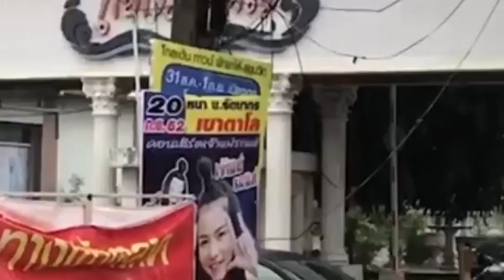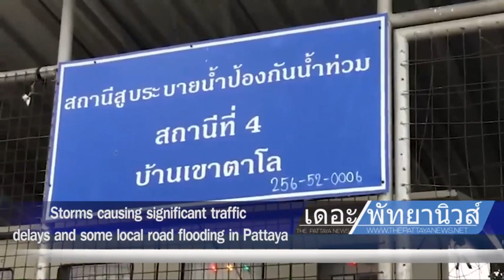Storms cause significant flooding in Pattaya, Thailand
Storms caused significant flooding in Pattaya on September 17, 2019. The floods caused significant traffic delays and stranded many vehicles.